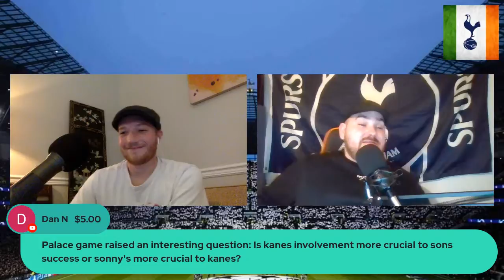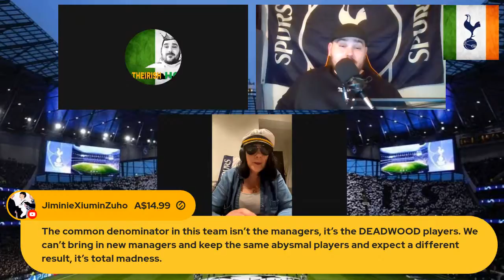WHAT WENT WRONG V CRYSTAL PALACE | TOTTENHAM FAN CALL IN SHOW